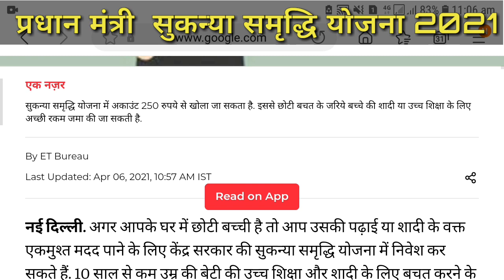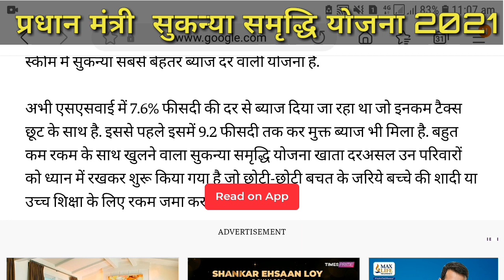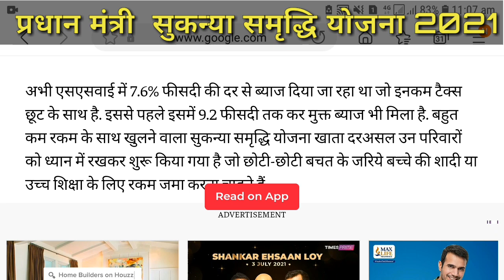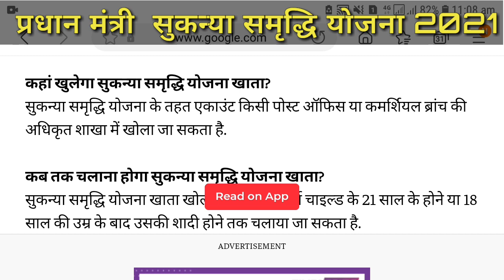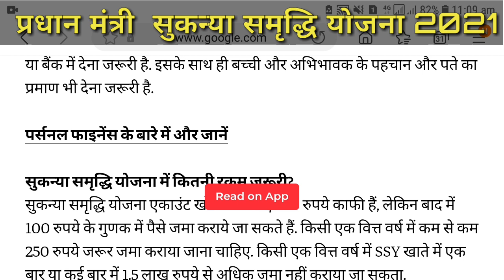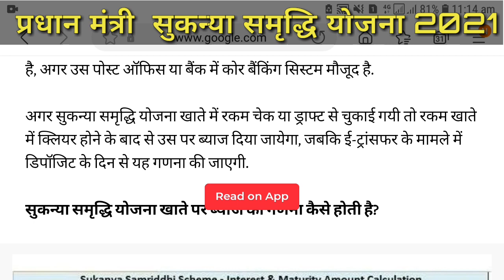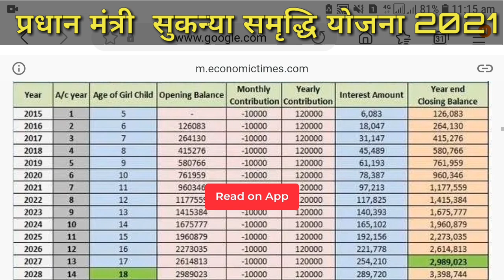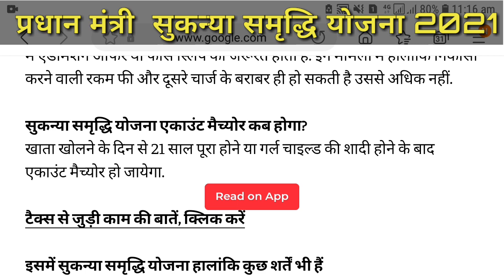Sukanya Samriddhi Yojana in hindi 2021, सुकन्या समृद्धि योजना 2021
This video is related to sukanya samruddhi yojna 2021,सुकन्या समृद्धि योजना 2021 नए नियम || 250, 500, 1000 जमा कराने पर वापस कितने मिलेंगे